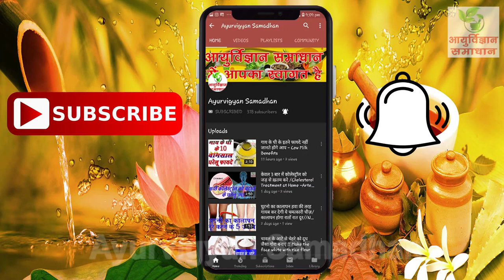Methi, Fenugreek Seed For Weight Loss | ऐसे खायेंगे मेथी तो तेजी से घटेगा वज़न